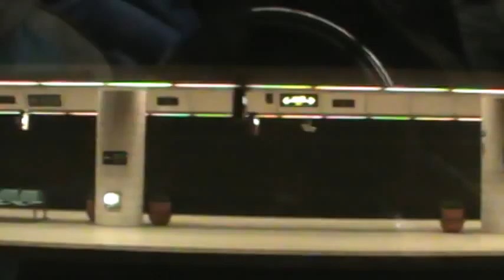20130224 - 台鐵 1271次 EMU700型區間車 臺北 = 鶯歌 海側窗景+走行音